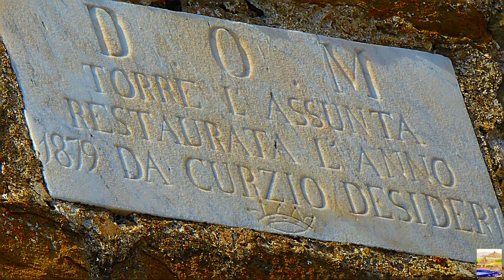Obiettivo Maremma - 15) Populonia e Baratti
La rocca di Populonia e la necropoli etrusca di Baratti.